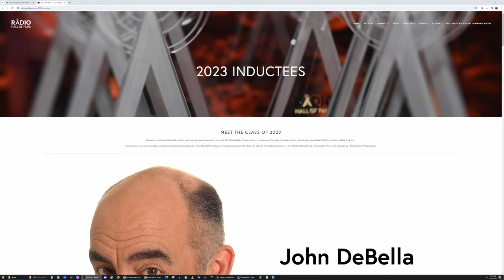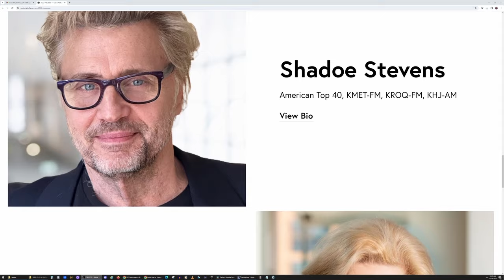Catching up with the voice of The Mark Thompson Show: Shadoe Stevens